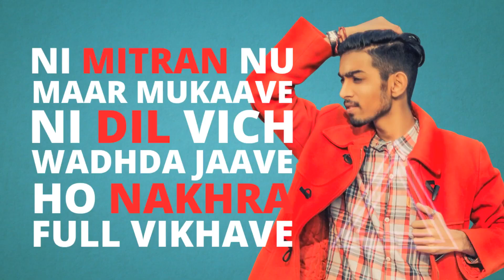COKA Cover Deepak Chauhan Sukh E Muzical Doctorz Jaani Latest Punjabi Song 2019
NexTone Music Presents
New Punjabi Songs 2019 Cover Song Coka By Deepak Chouhan

Singer - Deepak_Chouhan ( Deepty )
Lyrics - Jaani
Lyricle Video - A-MAN

Project By - Sunil PG
Production Management- Harsh sharma sirsa(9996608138)
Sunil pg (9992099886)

Original Song Sung By Musicle Doctor Sukh e